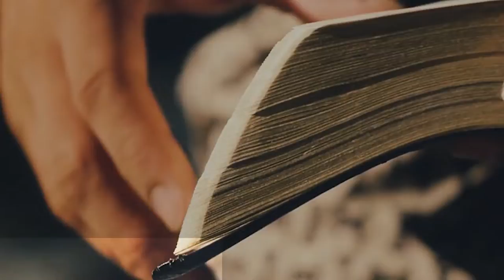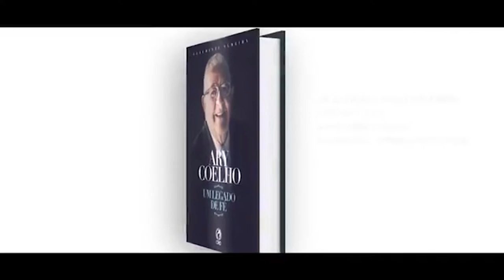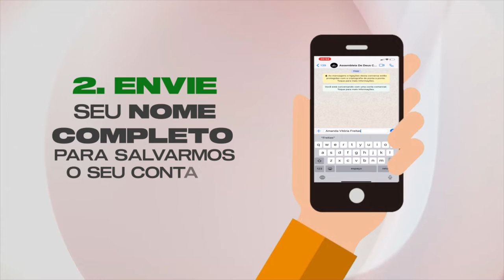CONEXÃO TEOLÓGICA - GESTOS E EXPRESSÕES DE ADORAÇÃO